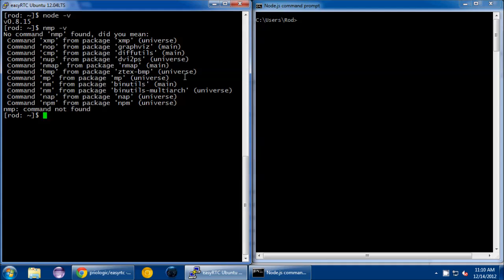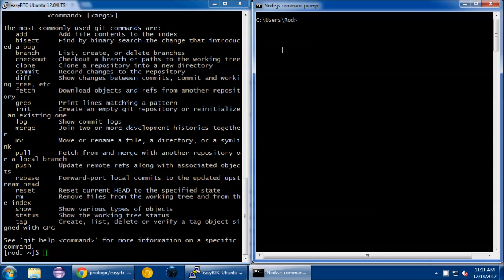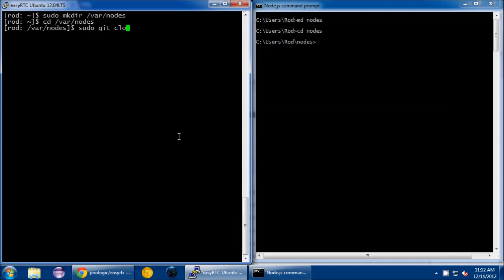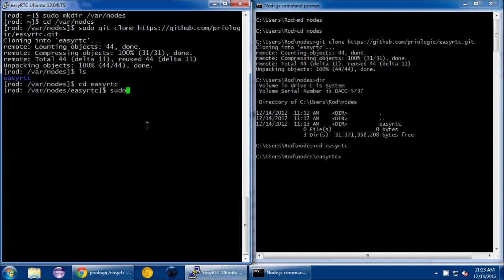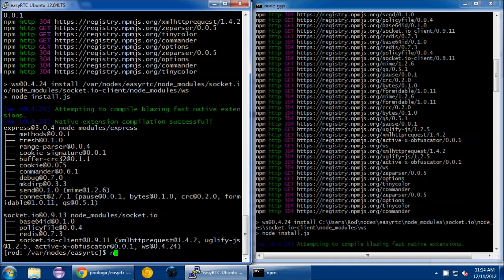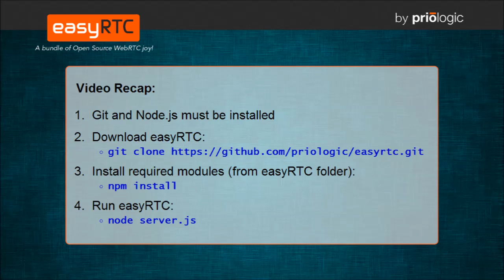easyRTC - Cross Platform Install For Git Users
This walk-through will demonstrate how to install easyRTC on any OS using Git.

For this video it is assumed you already have Node.js and Git installed.

Note we do have specific install instructions for Windows, Mac, and Ubuntu for those people who do not have Git on their computers.

npm install

node server.js